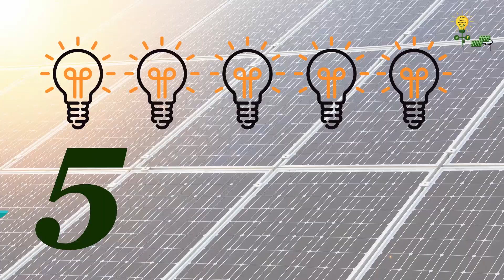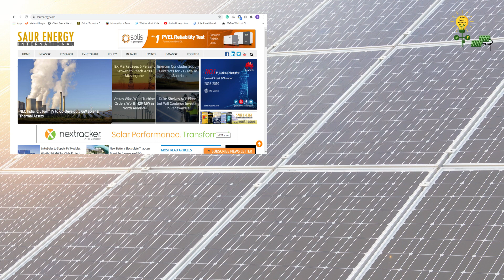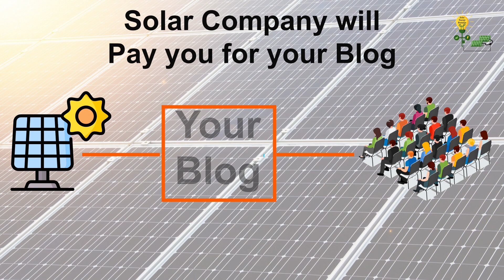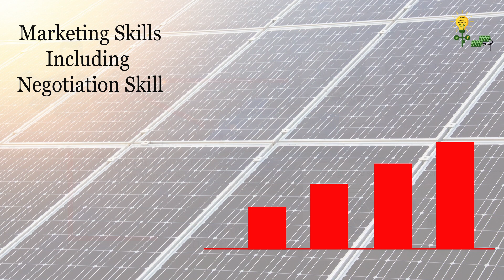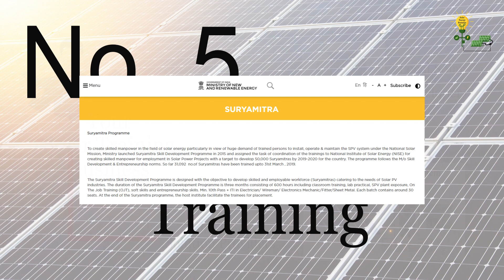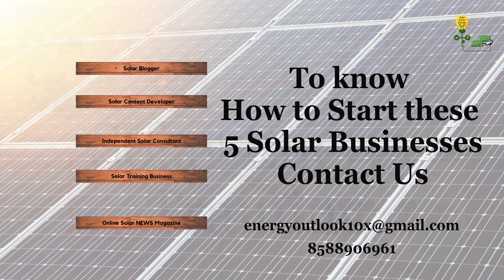5 Solar Energy Business Ideas | Solar Ennergy Outlook | Ankit Sharma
5 Solar Energy Business Ideas.

In this video, we are sharing with you 5 solar energy business ideas that you can start without doing much investment. At the present time, Solar energy is one of the most profitable sectors, and with the project like one sun one world one grid, now solar has more possibilities than ever.

If you want to start a solar business then we have 5 options for you.